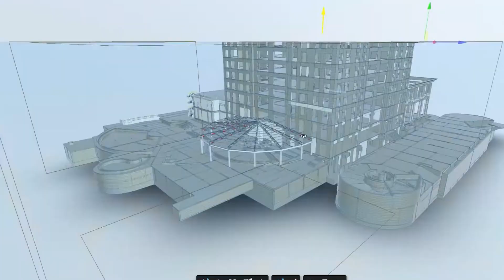From India to Dubai: Econstruct's Global Excellence in Construction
We are working on a 'Mission' to provide the best Learning facilities for those who want to build their career as Civil/Structural Engineer.

1). Online Master Study In Interior Designing With Project Management (6-12 Months)

2). Master study in project management with BIM Technology

3). Master Study Composite Course in Structures + BIM + Project Management.

4). Master Study in Structural Engineering

5). Masters Study In Project Management With Contracts Management (Specialization)

6). Master Study In Branding & Promotions